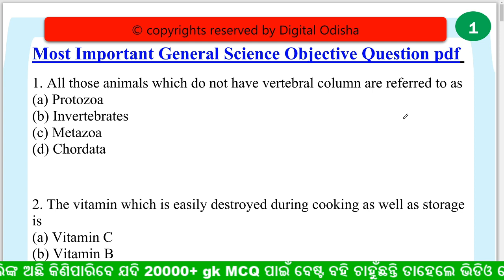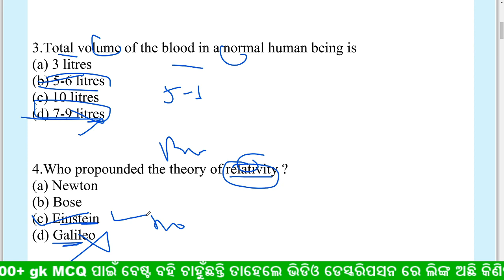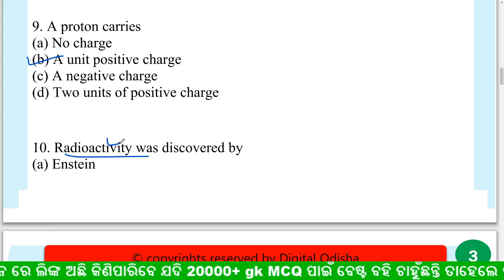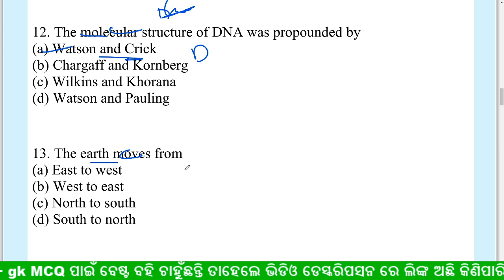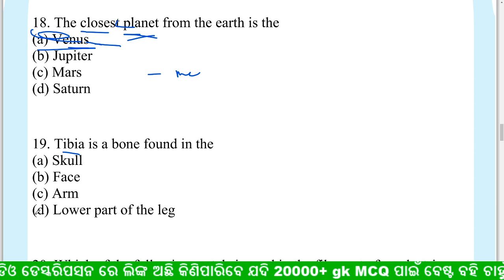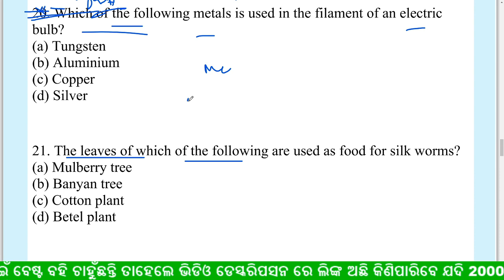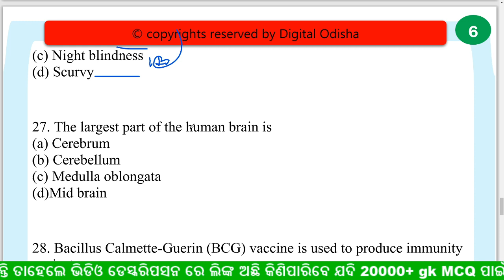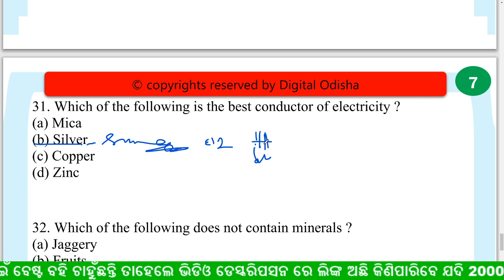ବିଜ୍ଞାନ ର କିଛି ମହତ୍ୱପୂର୍ଣ୍ଣ ପ୍ରଶ୍ନ || SCIENCE GK ODIA || ALL COMPETITIVE EXAM